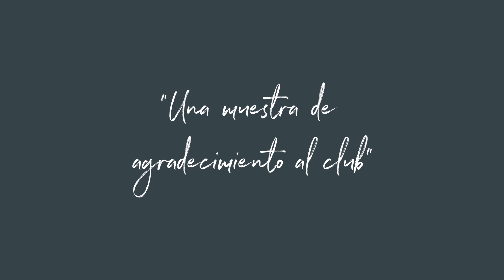Joseba Etxeberria | Capítulo Uno: "El Athletic es un ejemplo para el fútbol profesional"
Tras fichar con 17 años por el Athletic Club, la relación de Joseba Etxeberria con el club bilbaíno fue idílica. El atacante pasó 15 temporadas en el equipo rojiblanco con el que disputó 514 partidos, convirtiéndose en una de las leyendas del club.

"Para mí el Athletic Club me enseñado muchas cosas en la vida, no sólo a nivel deportivo creo que sus valores, un club histórico, un club centenario, es también un ejemplo para el fútbol profesional", explica Etxeberria.

El que fuera jugador rojiblanco desvela también dos ofertas que tuvo para abandonar el equipo, pero explica que nunco tuvo dudas. "Yo creo que el jugador lo que busca en su equipo y trayectoria es sentirse a gusto, feliz, valorado, y todas esas cosas las sentía yo en el Athlectic".